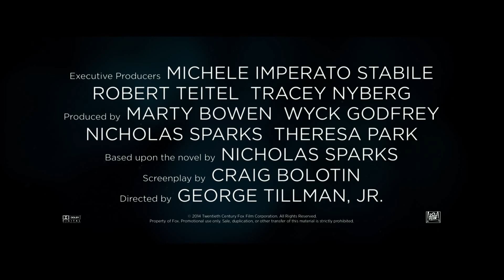'The Longest Ride' Trailer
Starring:  Scott Eastwood, Britt Robertson, Jack Huston

A star-crossed love affair between Luke, a former champion bull rider looking to make a comeback, and Sophia, a college student who is about to embark upon her dream job in New York City's art world. As conflicting paths and ideals test their relationship, Sophia and Luke make an unexpected and fateful connection with Ira, whose memories of his own decades-long romance with his beloved wife deeply inspire the young couple.